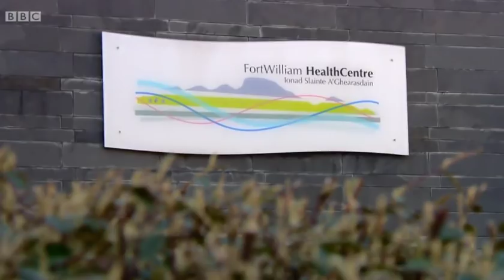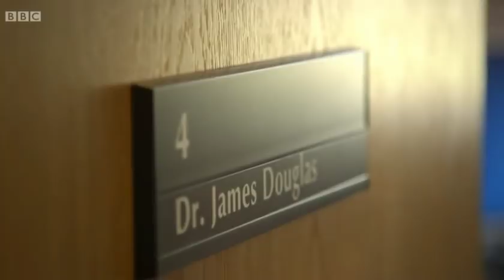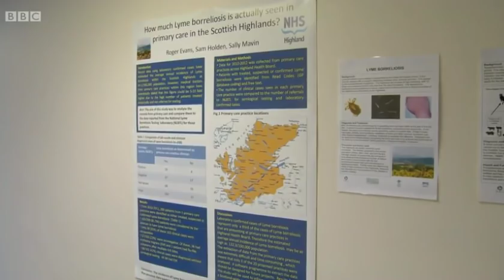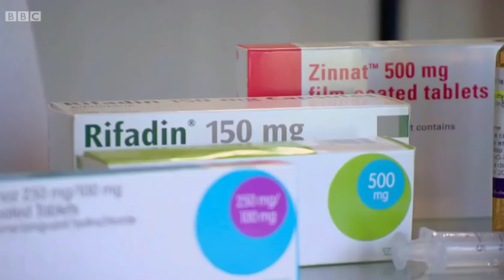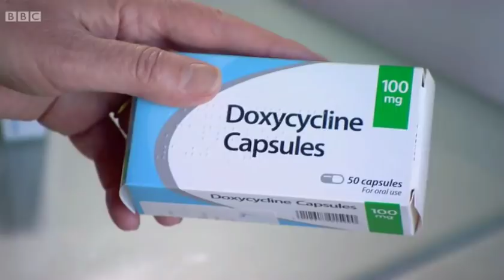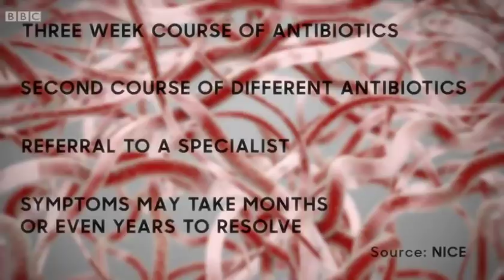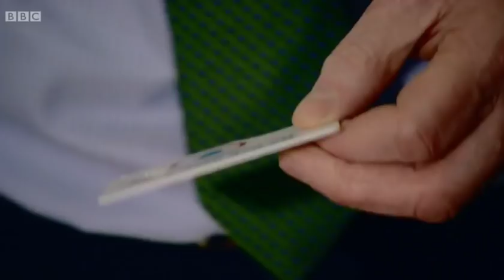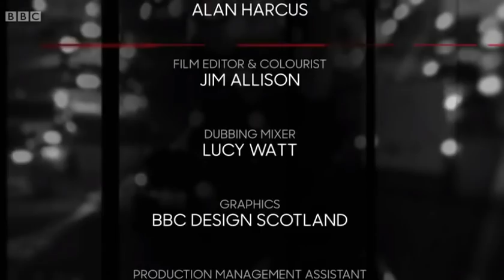Disclosure - 17.06.19 - BBC Scotland